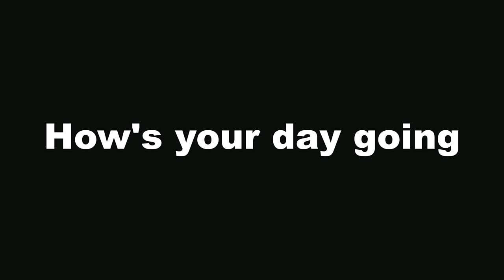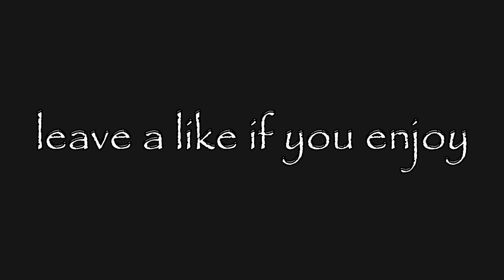Little kid get's mad over lispy kid!